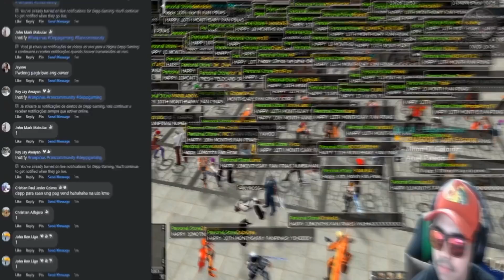Suryun Shibuya Sa Ran Online Pinas | MMORPG | PC Game | Classic Game